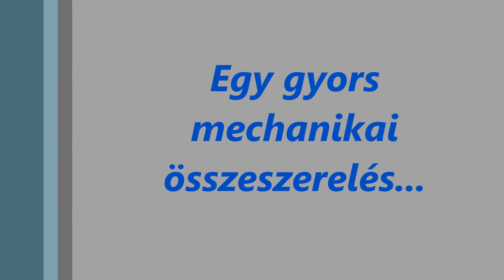CTC Prusa i3 Pro B Modding (5. rész)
💬 Ebben a részben gyorsan összerakom a gépet. :) Time Lapse módban vettem fel. Szóval tényleg gyorsan összerakom. Viccet félretéve eltartott 3 napig minden más elfoglaltság mellett. De elég masszív és stabil gépnek tűnik most.
💰 Ha munkásságomat vagy a csatornát, esetleg a csatorna fejlesztését szeretnéd támogatni, akkor az alábbi lehetőségek egyikén megteheted.
💻 Link a THINGIVERSE oldalamra ahol egyre több általam tervezett modellel találkozhatsz.